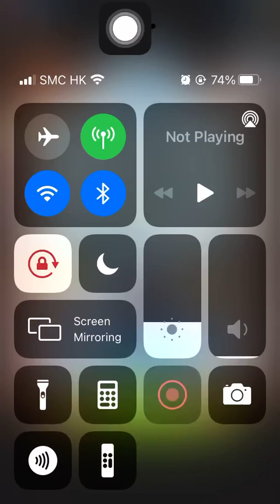Stage 2148 Aggretsuko: Short timer Strikes Back! 烈子 Puzzle Gameplay